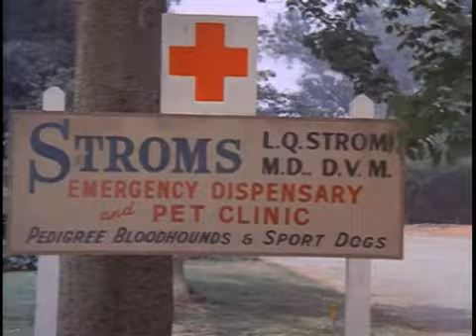The Immortal | S1E13 ∙ To the Gods Alone (1969)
S1.E13 ∙ To the Gods Alone
Fletcher traps Richards in a cabin, framing a 'flashback' tale of a dying Jordan Braddock.